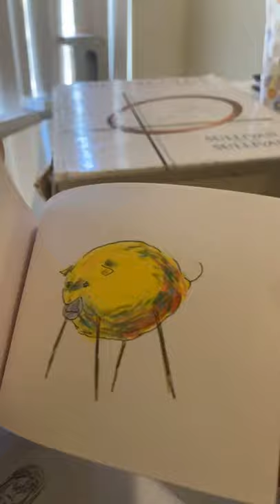lemon pig (finished)